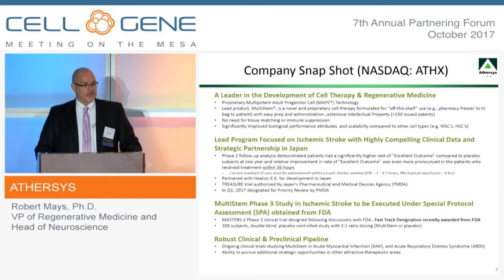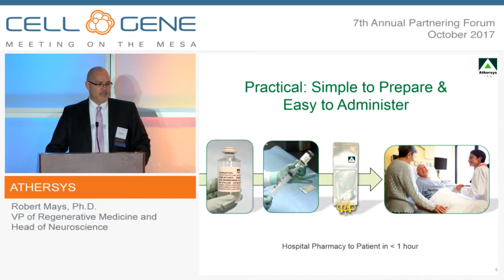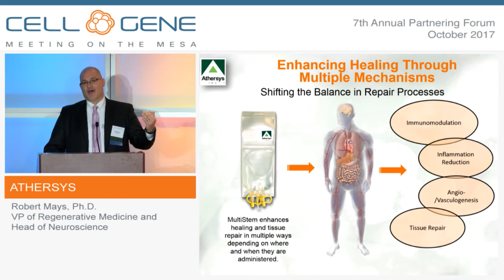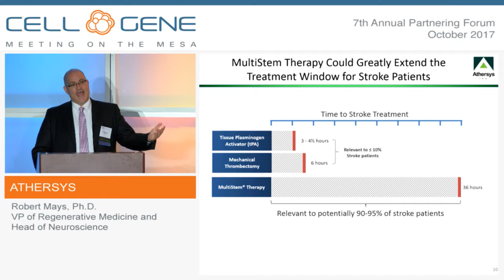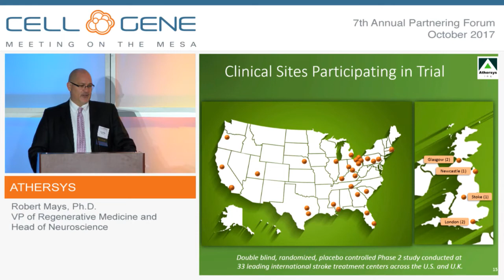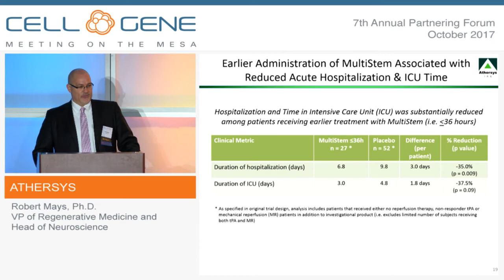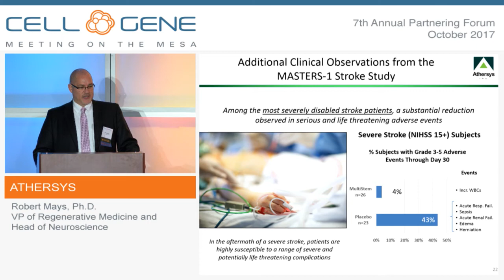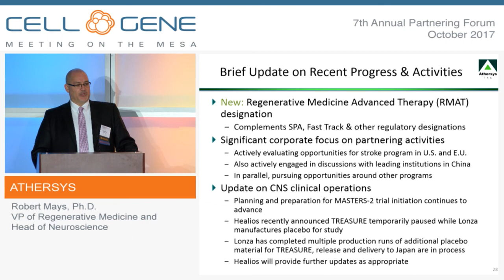Athersys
Robert Mays, Ph.D., VP of Regenerative Medicine and Head of Neuroscience
Cleveland, OH
(NASDAQ: ATHX)

Athersys is a clinical-stage biotechnology company developing novel and proprietary best-in-class therapies designed to extend and enhance the quality of human life. The company’s focus is on the treatment of medical conditions where there is significant unmet clinical need, and Athersys is particularly focused on developing therapies in the regenerative medicine area. Athersys is developing MultiStem®, a patented, adult-derived off-the-shelf stem cell product platform for multiple disease indications in the areas of neurological, cardiovascular and inflammatory and immune disease areas, as well as other indications where there is unmet medical need. Athersys currently has six clinical-stage programs – including a pending Phase III study in ischemic stroke, an ongoing Phase II clinical study for the treatment of damage from acute myocardial infarction, an ongoing clinical study in acute respiratory distress syndrome and several others. The company also has a portfolio of preclinical programs advancing toward clinical-stage development.